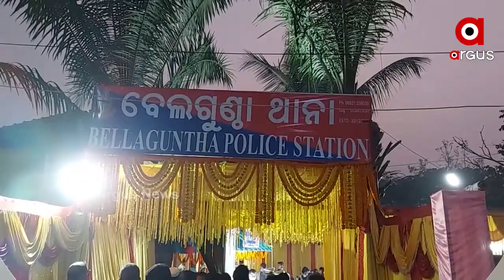ଭିସି ଜରିଆରେ ବେଲଗୁଣ୍ଠା ଥାନାର ଶୁଭ ଉଦଘାଟନ କରିଛନ୍ତି ମୁଖ୍ୟମନ୍ତ୍ରୀ ....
ଭିସି ଜରିଆରେ ବେଲଗୁଣ୍ଠା ଥାନାର ଶୁଭ ଉଦଘାଟନ କରିଛନ୍ତି ମୁଖ୍ୟମନ୍ତ୍ରୀ । ଉଦଘାଟନୀ ଉତ୍ସବରେ ଜଙ୍ଗଲ ପରିବେଶ ଓ ସଂସଦୀୟ ବ୍ୟାପାର ମନ୍ତ୍ରୀ ବିକ୍ରମ କେଶରୀ ଆରୁଖ, ଗଞ୍ଜାମ ଜିଲ୍ଲାପାଳ, ଗଞ୍ଜାମ ଏସପି, ସାଂସଦ ପ୍ରମିଳା ବିଷୋୟୀ, ଉପଜିଲ୍ଲାପାଳ ଓ ବିଧାୟକ ପୂର୍ଣ୍ଣଚନ୍ଦ୍ର ସ୍ୱାଇଁ ଯୋଗ ଦେଇଥିଲେ .